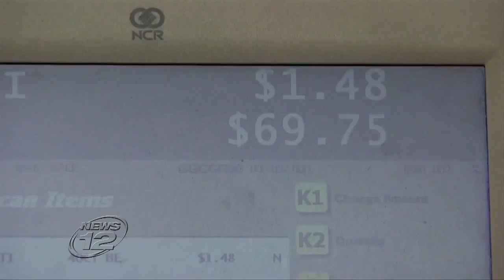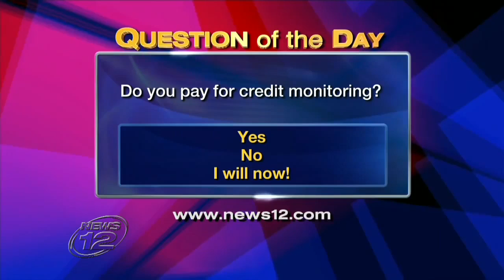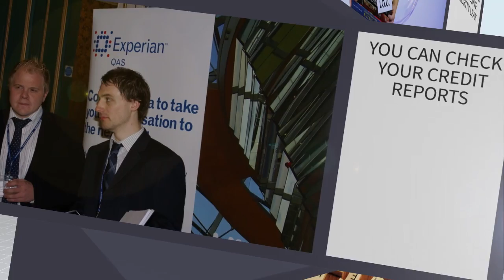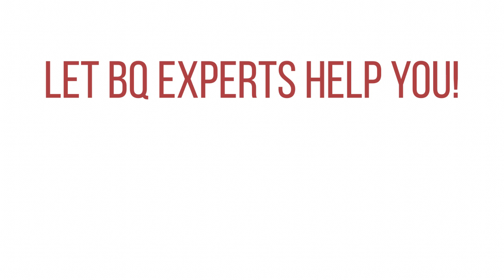All About-Best Credit Experts-Vermont-Interview Paul Oster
2. Pooling of risk by underwriting insurance and annuities. Establishments engaged in this activity collect fees, insurance premiums, or annuity considerations; build up reserves; invest those reserves; and make contractual payments. Fees are based on the expected incidence of the insured risk and the expected return on investment. Paul J. Oster is the CEO of Better Qualified, LLC, a limited liability company that specializes in business and consumer credit services. The company offers businesses and consumers solutions that include, but are not limited to, establishing lines of credit (personal/non-personal guarantees), analysis and consulting on business and consumer credit reports, establishing business credit scores, credit card approval processes, and identity theft protection. Repairing your credit profile is one of the most important financial decisions you can make. Better Qualified is here to help you achieve your optimal credit profile by making the credit repair process convenient, personal, and effective. We are proud that we have had the opportunity to help tens of thousands of Americans correct their credit reports and we're ready to help you too. Your credit score is more complex than just paying your bills on time and staying low on your limits. Sometimes, you might have poor credit simply because you don’t have enough credit. Secured credit cards require that you put a down payment as collateral, so that you can build your credit risk free. Better Qualified has developed the Freedom Package to help you restore your credit and save money. Unlike our competition, we take a personal approach to the credit restoration process and work with you every step of the way. This consultative method ensures you receive the best results. Our clients complete the program knowing how to maintain good credit long after their term ends. Better Qualified protects you against Identity Theft, the fastest growing crime in America. The state of Vermont, sometimes called as The Green Mountain State, is famous for its landmarks. Justin Smith Morrill Homestead, Strafford is the historic Gothic home of United States Senator Justin Smith Morrill. The property includes the main house, several barns and sheds as outbuildings, and is set off from the road by a granite post fence all painted a reddish color. They are open for tours from May through October. St. Johnsbury Athenaeum, Saint Johnsbury is National Landmark is known for its construction, the American landscape paintings, books and its original role as a public library and free art gallery. From the natural lighting to the dark walnut used, this is a spectacular and wonderful place to visit. Recently, about 40 mln. Target customers became a victim of a massive credit cards security breach. The information was stolen from credit cards and debit cards. Paul Oster, CEO Better Qualified, a company that protect against ID thief and credit fraud considers that if you think you are one of them then review bank and credit settlements. Even when 1 dollar disappears from your account, report suspicious activity to your bank or credit Card Company. Paul Oster advices to use credit-monitoring services to be sure that your money and investments are secure.